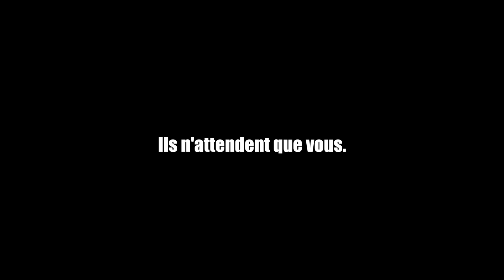Lose Yourself (Eminem) - Tuto guitare devant le Piton de la Fournaise (Volcan Réunion)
Jouer Eminem à la guitare, cours de musique enregistré devant le Piton de la Fournaise, à la Réunion ! Difficulté : 4/10 - Apprendre les Power Chords

Vous aurez peut-être constaté quelques anomalies niveau son (!)
En effet, comme un gros blaireau j'ai effacé les fichiers son enregistrés via le micro Zoom (le gros truc posé devant moi sur un trépied).

Du coup j'ai dû (ô cauchemar !), faire une post-synchro sur TOUTES les séquences où le son de la camera était inexploitable (trop de vent).
Bref, trois jours de boulot pour ré-enregistrer la voix ET les parties de guitare à synchroniser par rapport à l'image.

Conclusion, faites pas les cons et n'effacez pas vos fichiers sources !

Voilà ;-)

Musique de fin tirée de Peer Gynt d'Edvard Grieg (plus précisément in "Dans l'antre du Roi de la Montagne").

Bonne zik à vous, et à la semaine prochaine pour découvrir un nouveau décor pas piqué des hannetons !

Bise à tous,

Eric Legaud
(Merci à nouveau à Fred pour la balade, ainsi qu'à Madeline qui tient la camera et qui partage ma vie et mes aventures au bout du monde !).